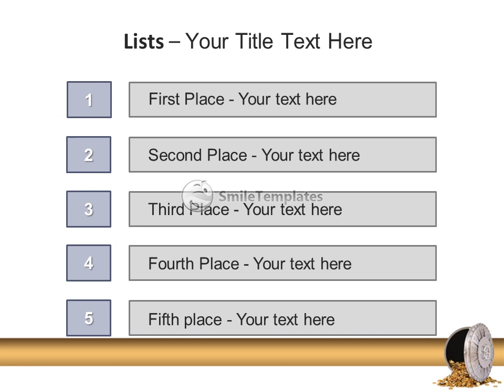Bank Lock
To download this template in PowerPoint format (.pptx) please go If you want see some related templates on these theme, please go